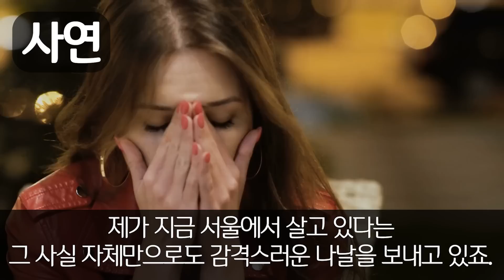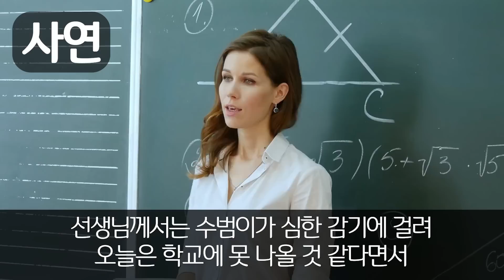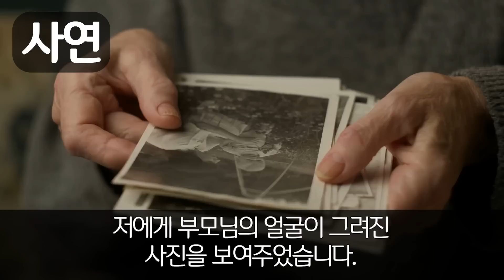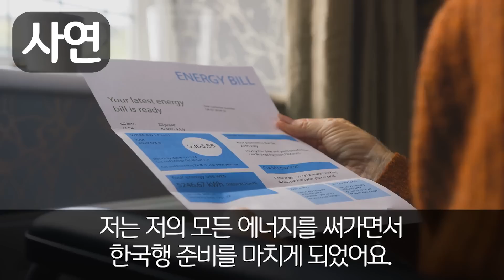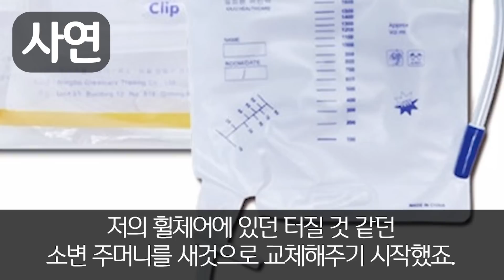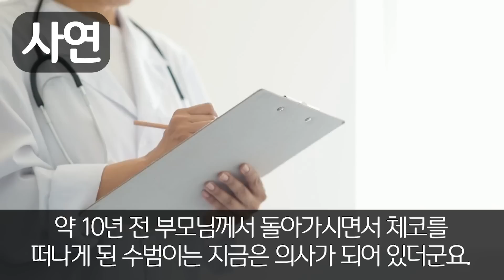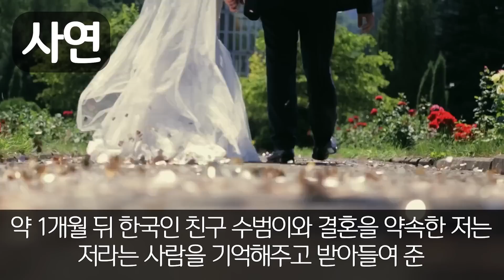구강암으로 입이 사라져 평생을 콧줄로 죽만 먹고 살아오던 체코여성 그런데 인천공항 검색대 직원이 입에 스캐너를 가져다 대더니.....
구강암으로 입이 사라져 평생을 콧줄로
죽만 먹고 살아오던 체코여성
그런데 인천공항 검색대 직원이 입에 스캐너를 가져다 대더니.